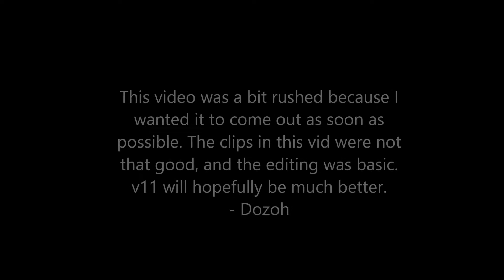DoZoh - Highlights v10.0 (The Switch to PC)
Songs:
Wii Shop Channel Music
Eyekeem - Gasolina (ft. KORNDAWG & ACOT)

A couple days ago I got my first PC and I've been grinding for clips on it since. I'm still not that good at the controls but I was so excited to make this video that I rushed everything and that's why the clips are simple and the editing was rushed. v11 will hopefully be a lot better!!